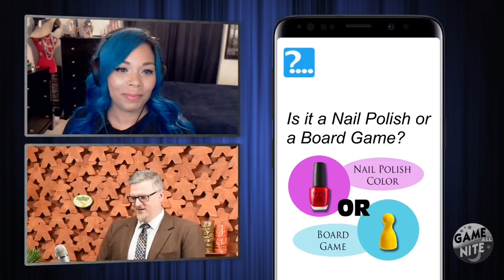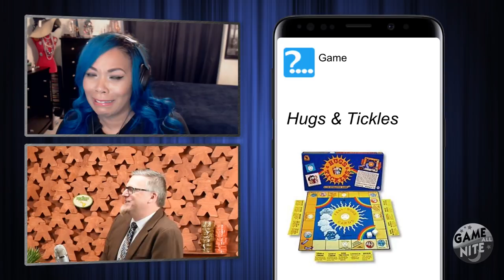S2E06 - Mandi Hutchinson - The Dice Tower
Wow, we finally managed to track Mandi down!  It has literally been 8 months of hit or miss, but here she is!  I think it is well worth the wait!

We play a little thing we did called
"Is it a Nail Polish, or is it a Boardgame?" and had a bunch of fun in between!

Gil Melo hopped in for a bit of bartending while Dan was away!

Changes in Season 2! - We will be releasing the interview in one segment, followed by the game the following week!  This should give you more of what you love!